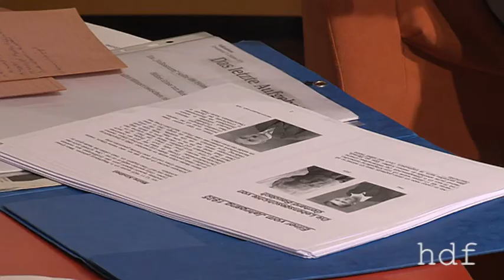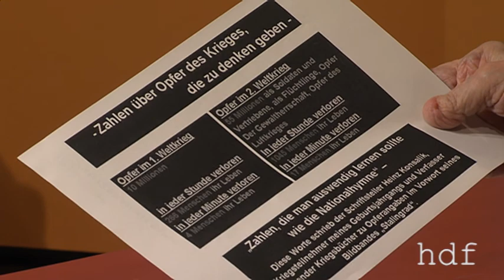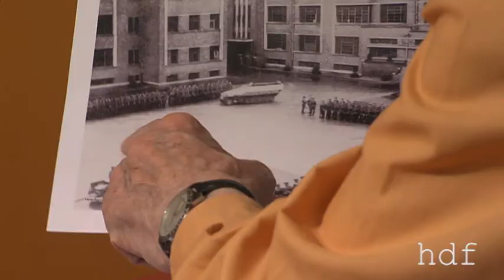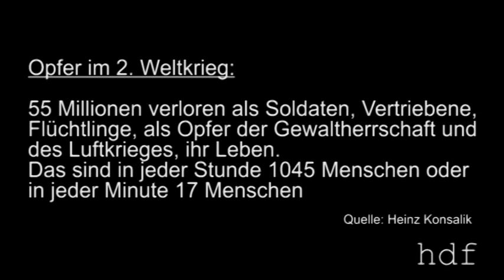Mit achtzehn in den Krieg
Gerhard Baudach und Kurt Heindorf, beide Jahrgang 1925, erinnern sich anhand zahlreicher Fotos und Dokumente an ihre Kriegszeit. Im Mittelpunkt steht die Geschichte Gerhard Baudachs, der mit knapp 18 Jahren in die “SS Division Hitlerjugend” geriet, die von den Amerikanern “SS-Babydivision” genannt wurde, weil sie sich aus gerade der Hitlerjugend entstammenden Halbwüchsigen rekrutierte.